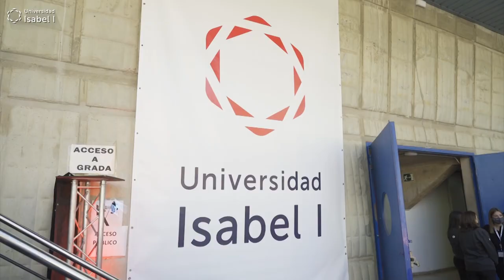Resumen del Acto de Graduación de las promociones 2019/2020 y 2020/2021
𝗠𝗮́𝘀 𝘀𝗼𝗯𝗿𝗲 𝗹𝗮 𝗨𝗻𝗶𝘃𝗲𝗿𝘀𝗶𝗱𝗮𝗱 𝗜𝘀𝗮𝗯𝗲𝗹 𝗜:
🔴 Estudiar Online en la UI1: